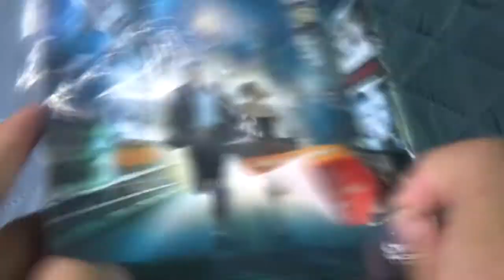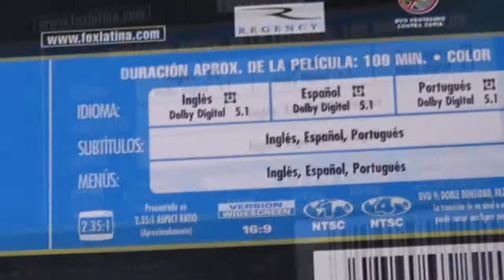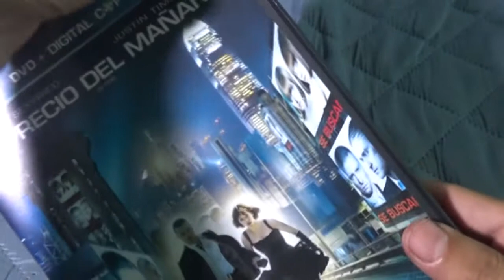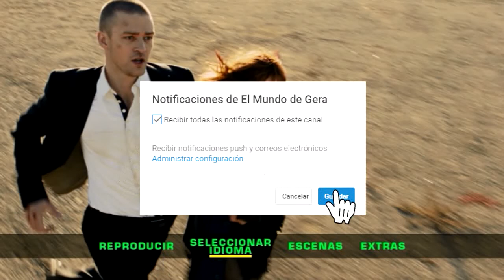UNBOXING & DVD MENU REVIEW | El precio del mañana (In Time) DVD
Hey! el día de hoy les muestro el unboxing que realicé de la película El precio del mañana en formato DVD y con la revisión del menú. Espero les guste :D